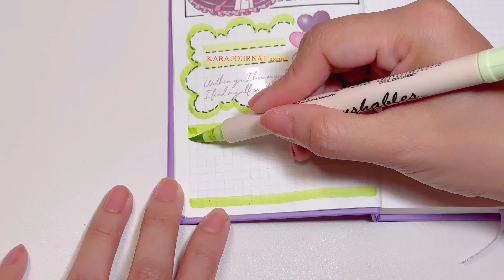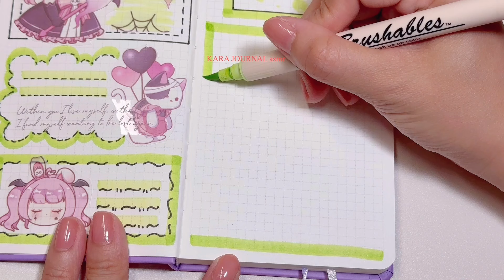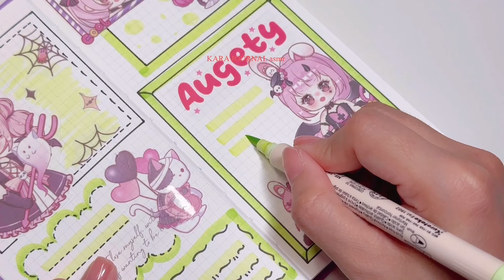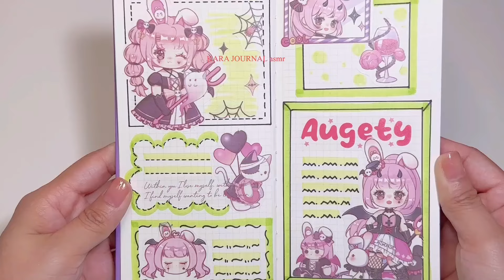stickers journaling 🩷💚cute kawaii sticker🌈 Immersive ASMR bullet journal | Ep.244